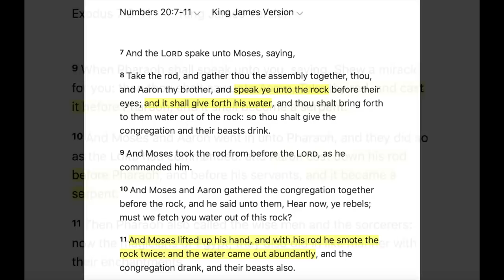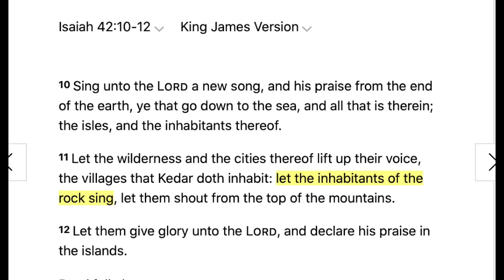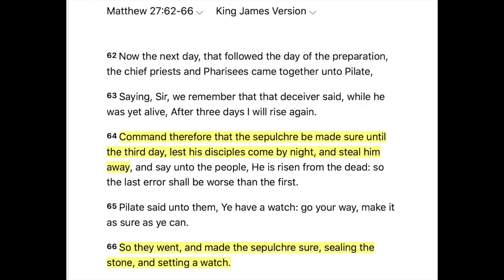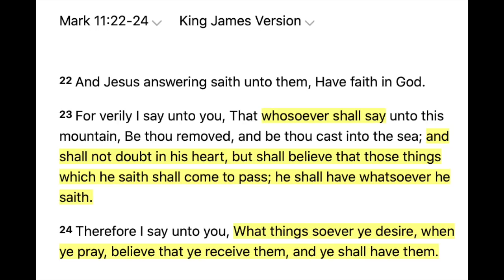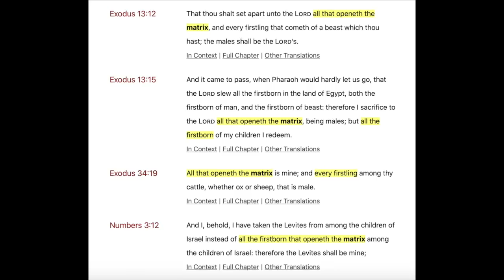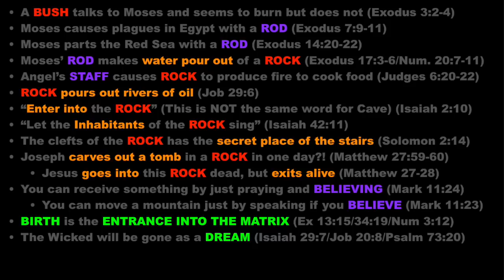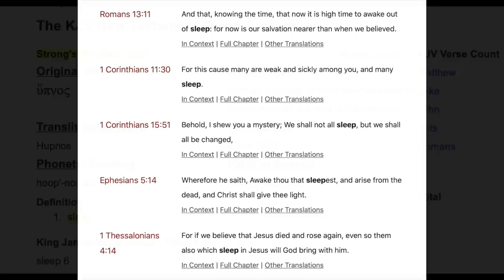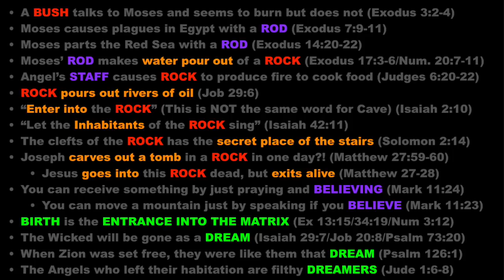We Live in a SIMULATION (100% BIBLE PROOF)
The Bible indicates we live in a simulation. See the proof.